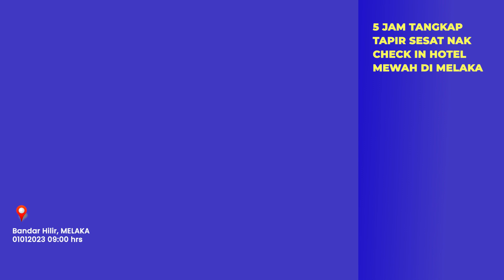5 jam tangkap tapir sesat nak check in hotel mewah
"PERHILITAN juga terpaksa membiusnya tiga kali sebelum ia rebah selain terdapat kereta pengunjung yang mengalami kerosakan akibat disondol